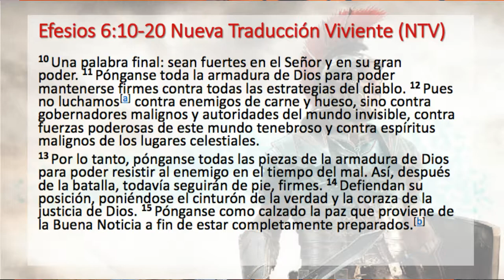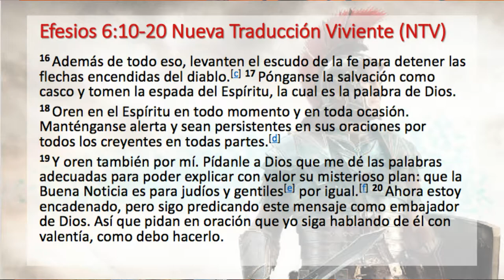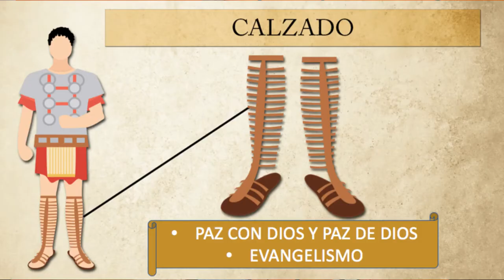PANOPLIA (Efesios 6:10-20)| Pra Marta Palmés